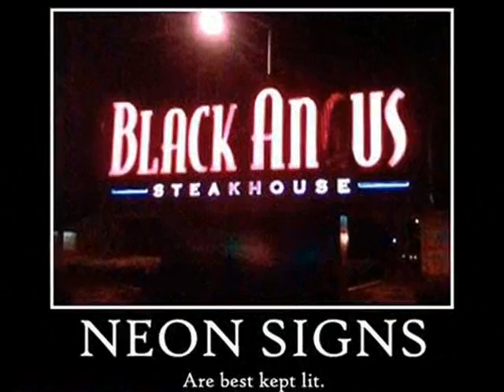funny stuff 2.wmv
ha ha ha you probly hated it